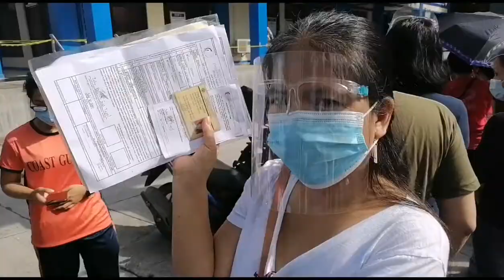ON THE WAY PO KAMI PARA KUMUHA NG NATIONAL I.D.